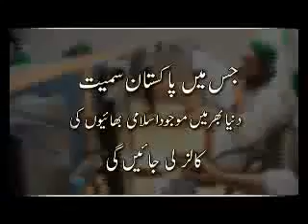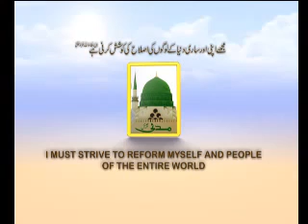Construction Project of Faizane Madinah TeleThone 6th April 2014 Promo